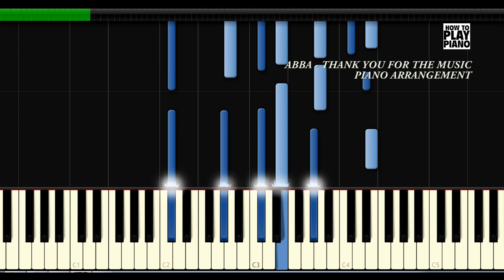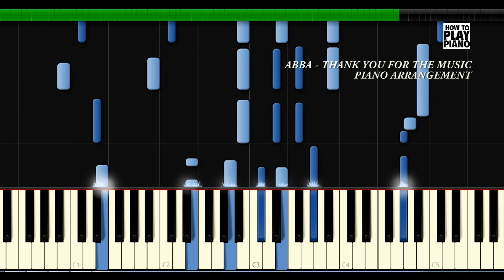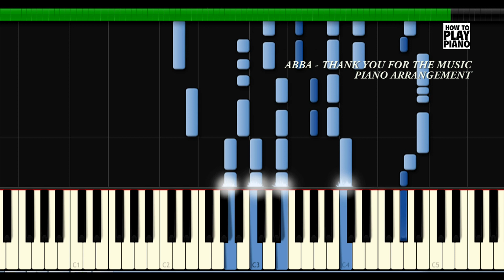ABBA - THANK YOU FOR THE MUSIC - SYNTHESIA (PIANO COVER)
Abba - Thank you for the music (piano arrangement)